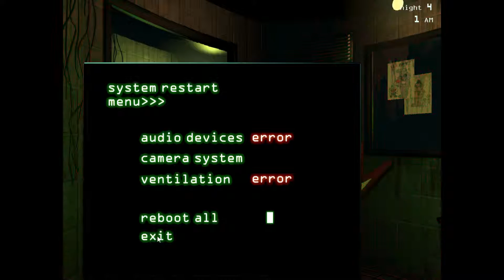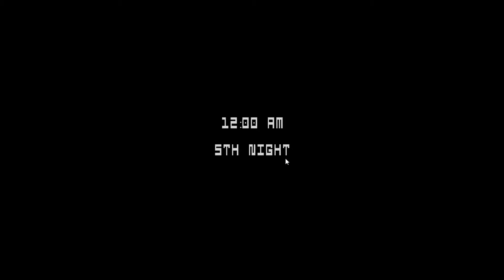24 Nights at freddy's Night 16, A floppy adventure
Featureing special guest star. The davering. no wait. something something... Dave